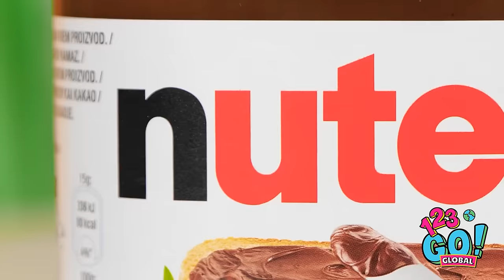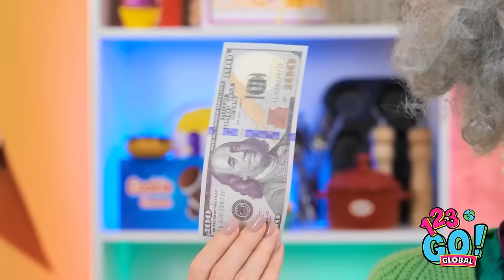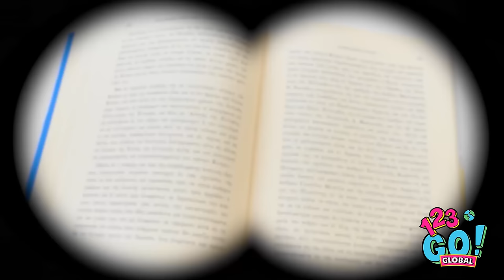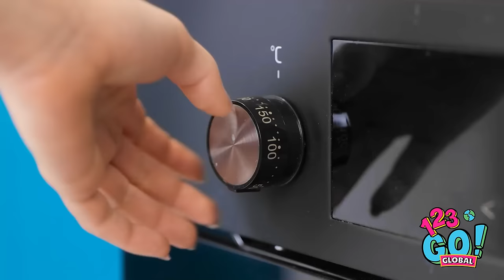BARBIE VS VAMPIRE FOOD CHALLENGE || Funny Kitchen Hacks by 123 GO! GLOBAL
Get ready for a fang-tastic food challenge like no other! In this hilarious video, Barbie and a vampire go head-to-head in the ultimate kitchen showdown. Watch as they take on crazy kitchen hacks, from cooking with their eyes closed to making a three-course meal using only one hand. Who will come out on top? Tune in to find out and prepare for some serious belly laughs along the way! Don't forget to grab your garlic and wooden stakes - you're going to need them for this wild culinary adventure!